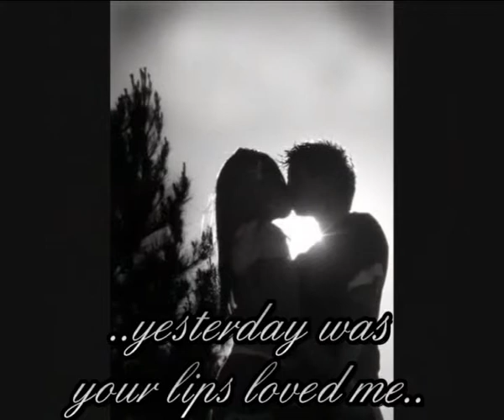Vatreni Poljubac-Men Dont Cry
song from my country which i try to translate in english. accent on try:)